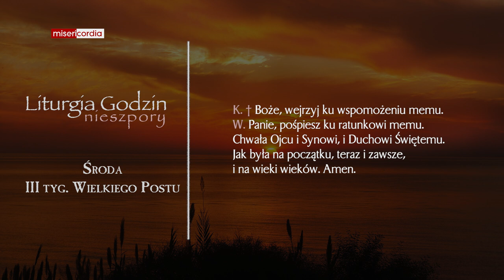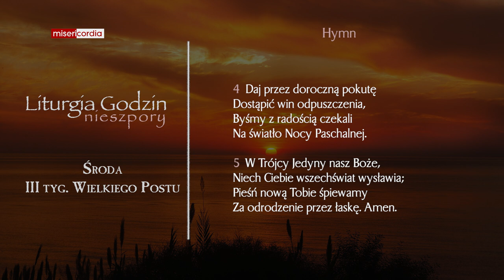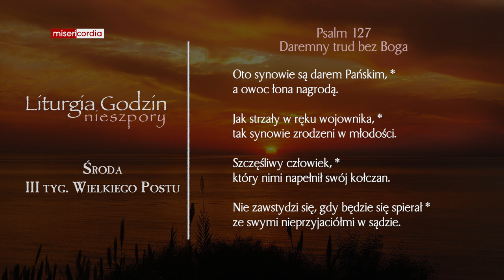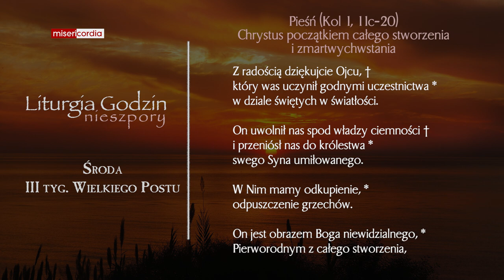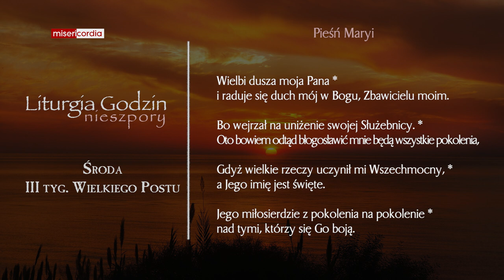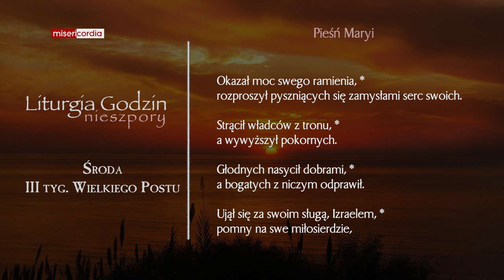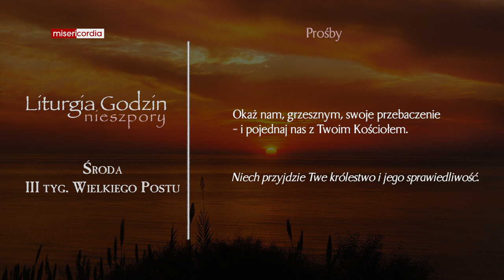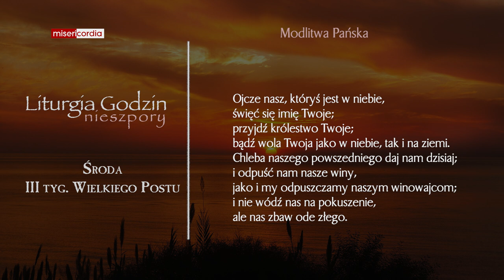Liturgia Godzin | Nieszpory | Środa, III tyg. Wielkiego Postu